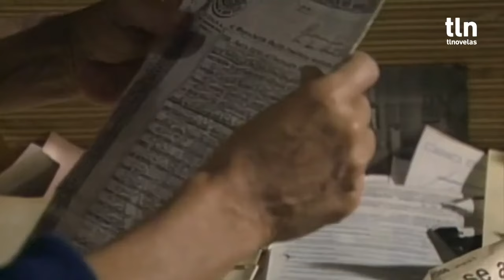Rosa Salvaje: Ricardo está decidido a casarse con Rosa | Escena C9 - 12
Ricardo visita a Rosa para pedirle que sea su novia y para anunciarle a la Manina Tomasa que le otorgue el permiso para casarse con Rosa.

00:00 Inicio
00:11 Rosa lamenta que Ricardo no la busque
00:56 Ricardo sorprende a Rosa con su presencia
01:53 Paulette quiere saber en dónde se encuentra Pablo
03:23 Ricardo le dice a Rosa si estaría dispuesta casarse con él
04:33 Ricardo le anuncia a Rosa que está próximo a casarse
06:41 Tomasa descubre a Ricardo besando a Rosa
07:19 Ricardo le pide la mano de Rosa a Tomasa
08:39 Ricardo está seguro de su decisión
10:34 Ricardo le pide a Rosa que guarde el secreto de su boda